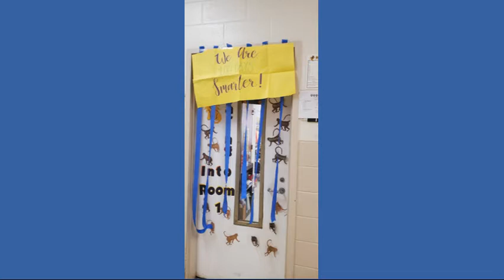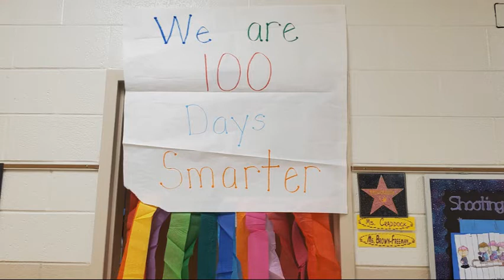KES 100 Days of School 21-22